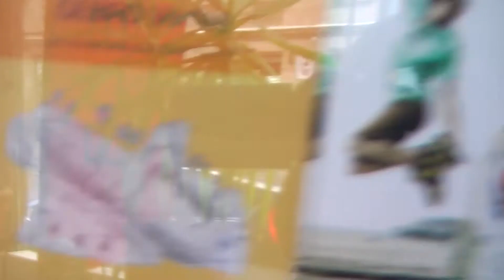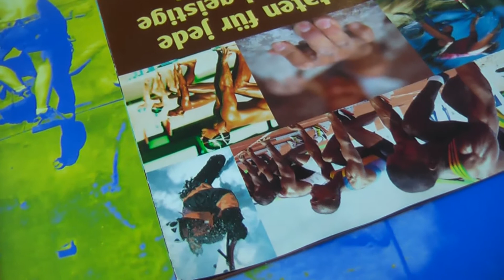tv galacom 95 shooting filmbike fietzophren kllettern mr win google